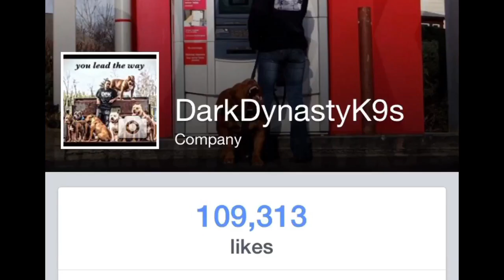The Biggest & Smartest prehistoric Pit Bulls on Earth HULK & Family